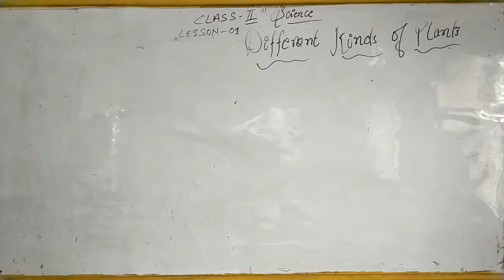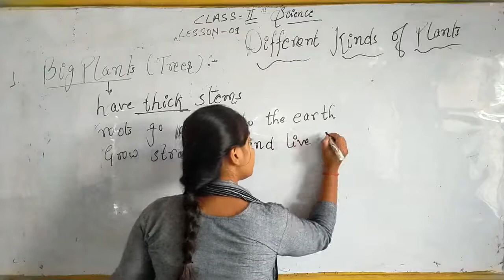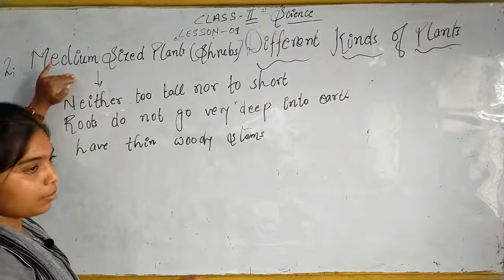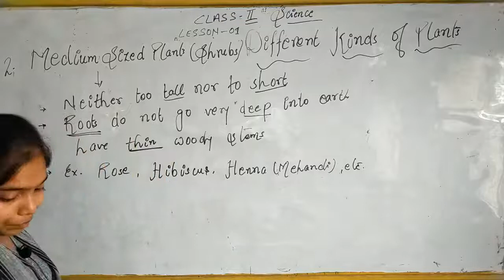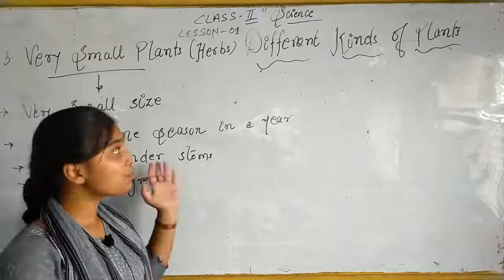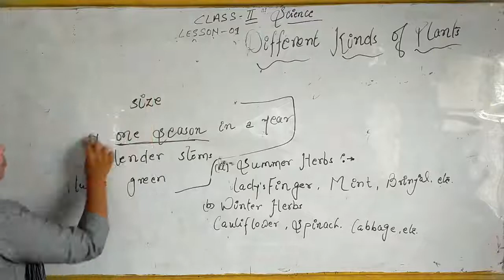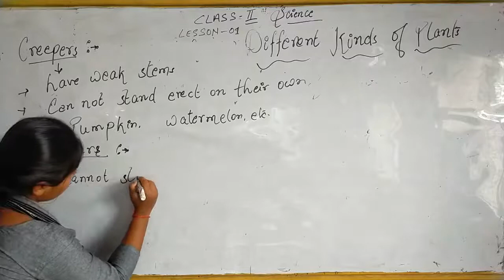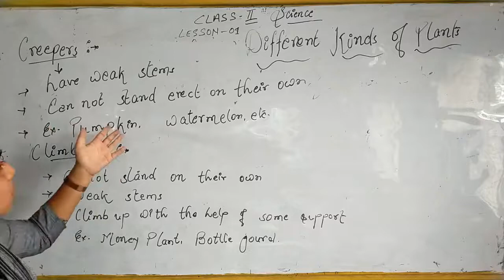Different kind of Plants|Chapter-1|Class-II